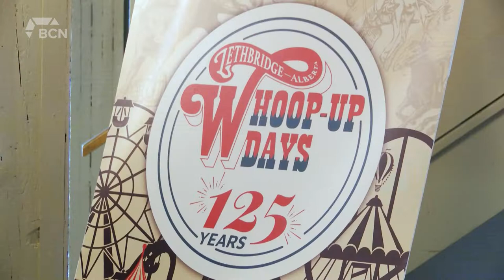Whoop Up Days And Pro Rodeo Set For Lethbridge - June 7, 2022 - Micah Quinn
Whoop Up Days is set to return on August 23 for more family fun and entertainment. The Lethbridge and District Exhibition made the announcement on Tuesday morning. Video Journalist Micah Quinn has more on the special event that will be restriction free this time around.

Aired on: Tuesday, June 7, 2022